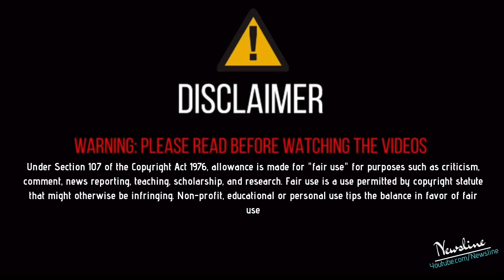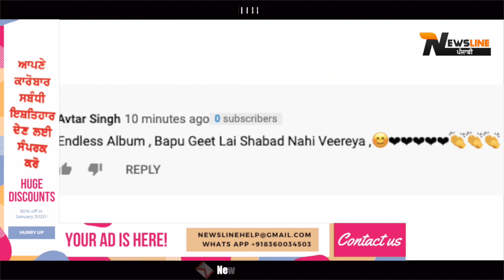Sidhu Moosewale ਨੇ ਤੋੜਿਆ Babbu Maan ਦਾ ਵੱਡਾ ਰਿਕਾਰਡ !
Newsline Team